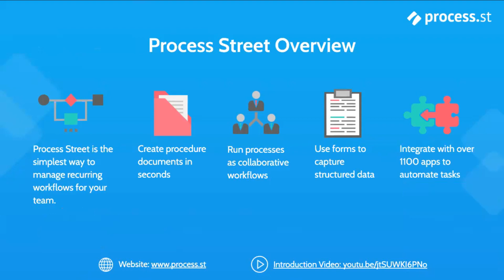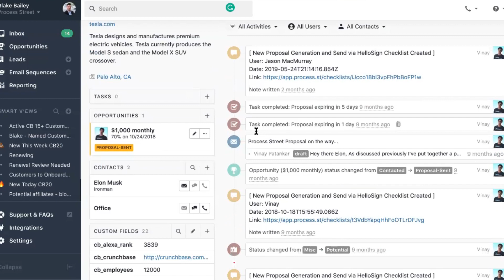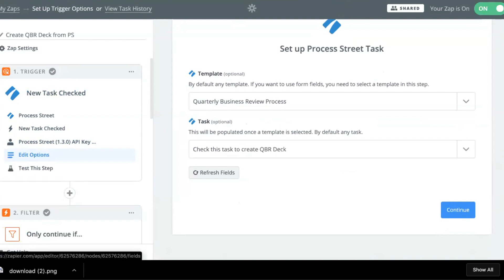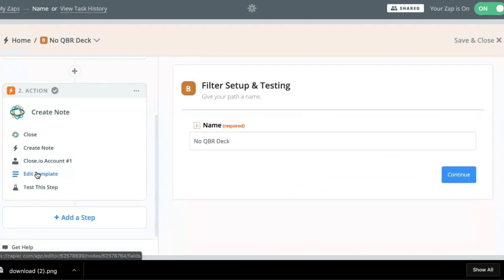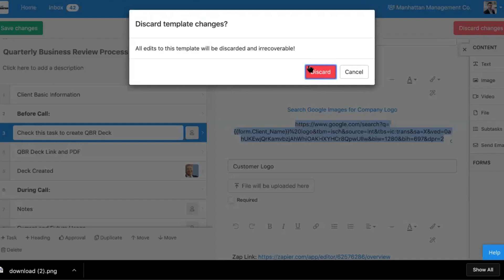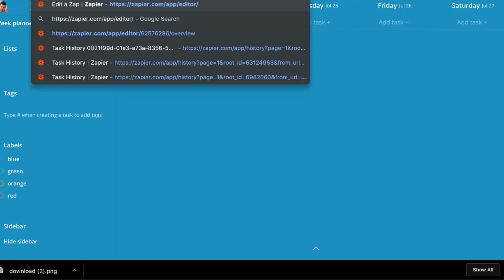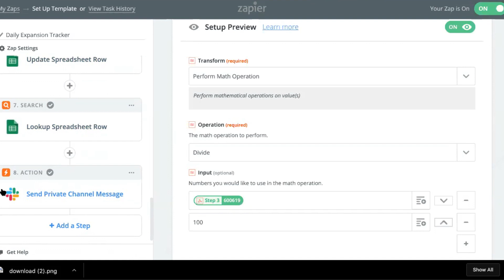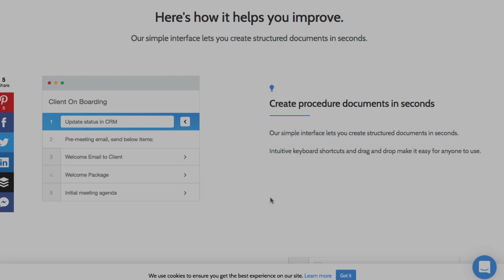Advanced Workflow Automation Webinar July 2019 - Process Street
In this webinar, we go over a number of advanced workflow automation examples and answer a number of your questions. If you are interested in automating tasks in your office, I suggest watching this webinar on process automation.